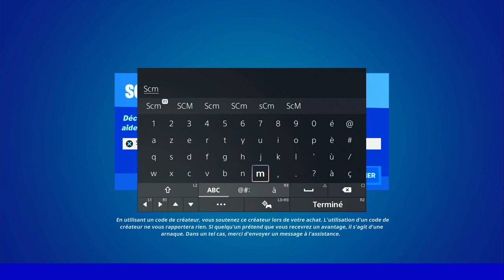RÉPARER UNE TOURELLE AVEC LE CHALUMEAU DE RÉPARATION FORTNITE, ASTUCE EMPLACEMENT TOURELLE FORTNITE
▬▬▬▬▬▬▬ • BIENVENUE 😍 • ▬▬▬▬▬▬▬

▬▬▬▬▬▬▬ • PARTENAIRES 💪 • ▬▬▬▬▬▬▬

👉StealthGamer:
"SOISCOOLMEC"
"STRIKESOISCOOL"

TikTok "SoisCoolMecYTB"
👻Snapchat "soiscoolmec"

.▬▬▬▬▬▬▬ • TOP DON 💰 • ▬▬▬▬▬▬▬

▬▬▬▬▬▬▬ • MUSIQUE OUTRO 🎵 • ▬▬▬▬▬▬▬